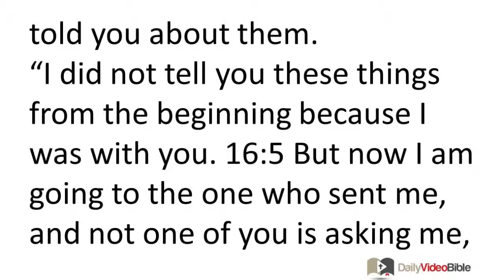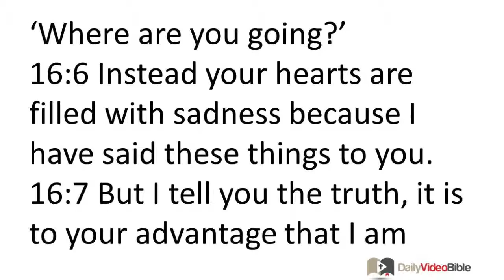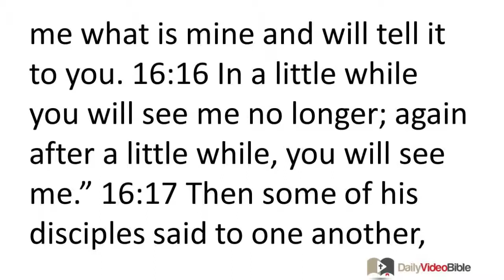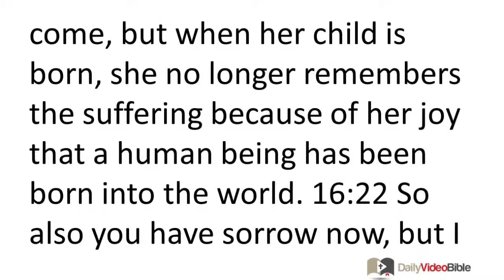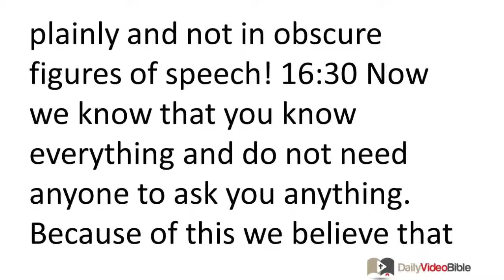March 25 John 16 New Testament for the Daily Video Bible DVB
John 16:1-11
16:1 "I have told you all these things so that you will not fall away. 16:2 They will put you out of the synagogue, yet a time is coming when the one who kills you will think he is offering service to God. 16:3 They will do these things because they have not known the Father or me. 16:4 But I have told you these things so that when their time comes, you will remember that I told you about them.
 "I did not tell you these things from the beginning because I was with you. 16:5 But now I am going to the one who sent me, and not one of you is asking me, 'Where are you going?' 16:6 Instead your hearts are filled with sadness because I have said these things to you. 16:7 But I tell you the truth, it is to your advantage that I am going away. For if I do not go away, the Advocate will not come to you, but if I go, I will send him to you. 16:8 And when he comes, he will prove the world wrong concerning sin and righteousness and judgment -- 16:9 concerning sin, because they do not believe in me; 16:10 concerning righteousness, because I am going to the Father and you will see me no longer; 16:11 and concerning judgment, because the ruler of this world has been condemned.